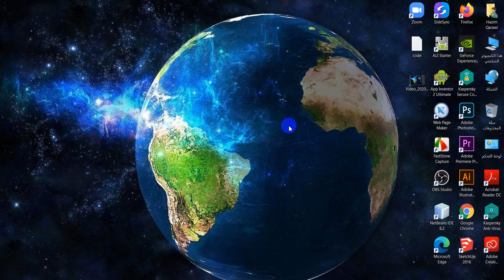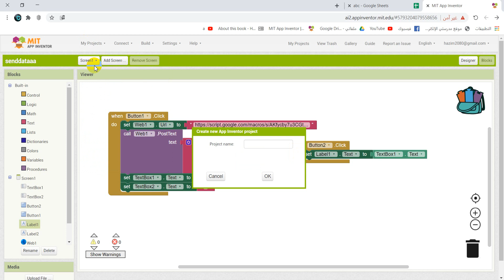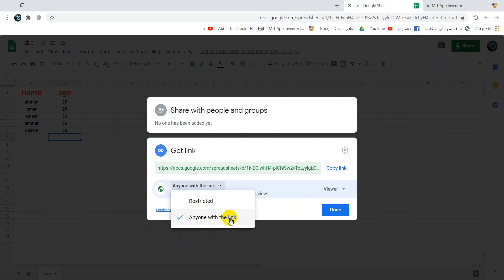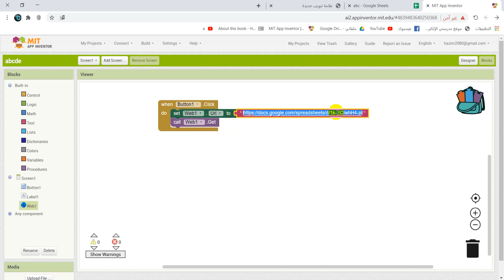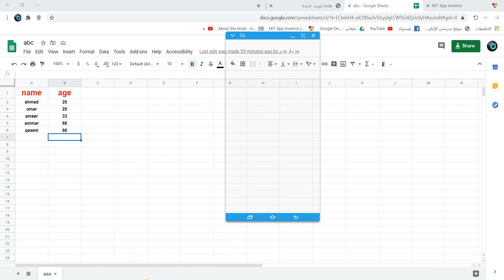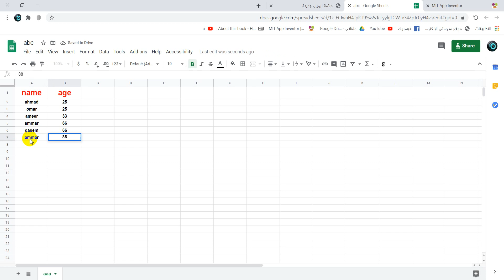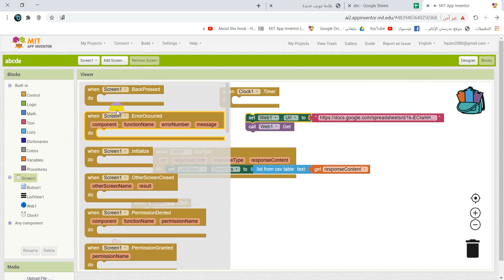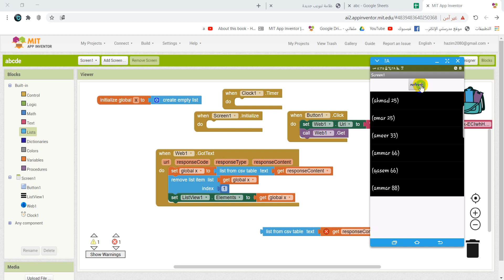053 : كيفية استيراد البيانات من google sheets وعرضها في التطبيق - دورة app inventor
هذه دورة في برنامج الapp inventor
وهو تطبيق لانتاج تطبيقات للاندرويد بطريقة سهلة جدا وابداعية
من الصفر وحتى الاحتراف